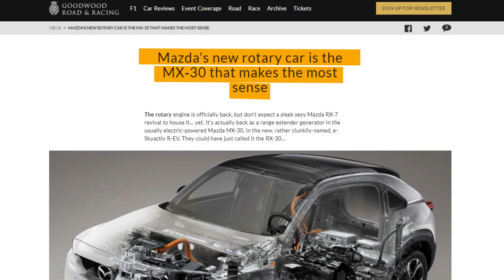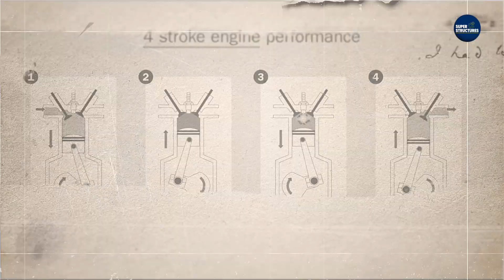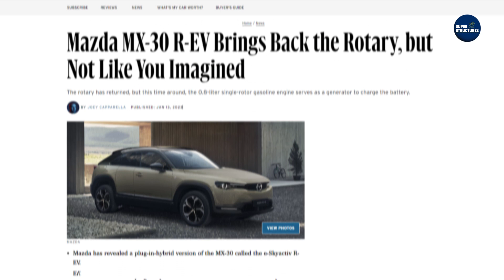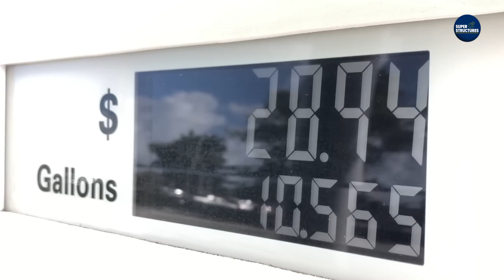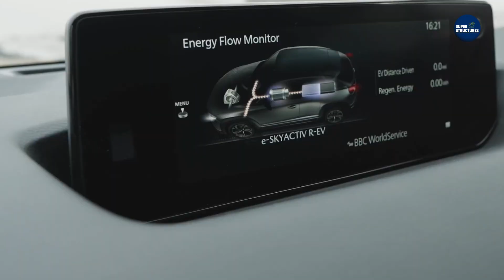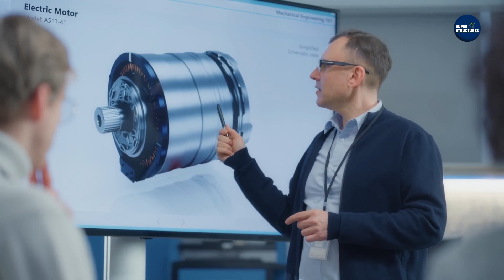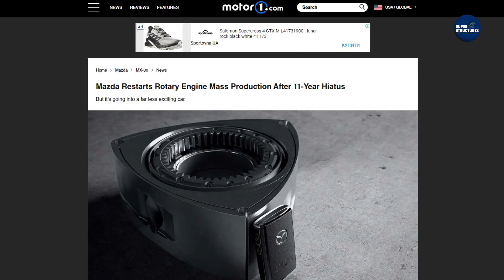Mazda's New Rotary Engine Uses 100-year Old Tech To Compete With EVs!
✅ Switching to EV? Wait Until You See Toyota's Game-Changing Engine
🚗 Explore Mazda's Rotary Engine Revolution in 2023! 🌟 Join us in our latest video where we delve into Mazda's intriguing revival of the rotary engine. Discover why this century-old technology, first envisioned by Felix Wankel in 1919, is making headlines again in the world of modern vehicles. How does Mazda plan to challenge the EV industry with this historic innovation? Find out with us!

🔍 Witness Mazda's journey from the pioneering days of the rotary engine to the innovative Mazda MX-30REV. Get a glimpse of how this engine technology evolved over the decades, leading to a unique blend of performance and efficiency in today's automotive landscape.

💡 Uncover the advancements Mazda has made to modernize the rotary engine, enhancing its efficiency and environmental friendliness. How will these changes impact the future of driving and Mazda's place in the electric vehicle market?

🔋 Learn about the new role of Mazda's rotary engine in the era of electric vehicles. Is it just a nod to the past, or a strategic step towards a sustainable automotive future? We'll delve into what this means for car enthusiasts and the evolution of sports cars.

About Super Structures

🎥 Videos about the most incredible engineering from around the world!
📝 Written, voiced and produced by Super Structures

00:00 Vehicle Propulsion Technologies
00:49 Felix Wankel's Dream and the Rotary Engine's Inception
01:51 Mazda's Partnership with NSU and Rotary Engine Development
02:09 Mazda's Iconic Rotary-Powered Vehicles: Cosmo, RX-7, RX-8
02:26 The 2023 Mazda MX-30REV: Rotary Engine Reinvented
02:59 Advancements in Rotary Engine Technology: Efficiency and Emissions
04:03 The Rotary Engine's Role in Mazda's Future Vehicles
06:33  Mazda's Commitment to Rotary Technology in an Electric Future